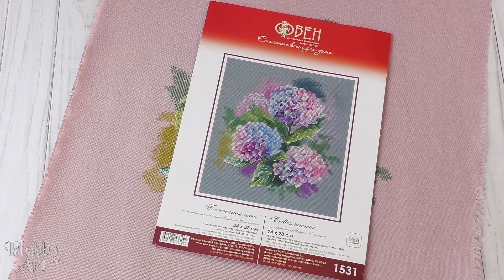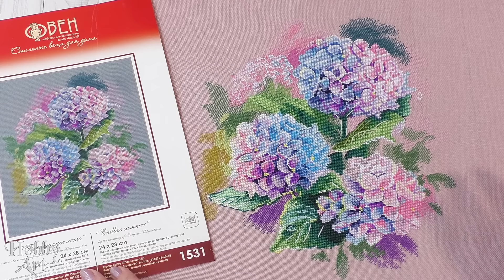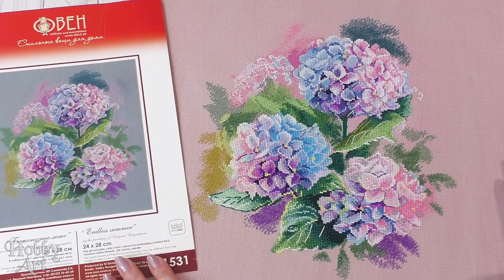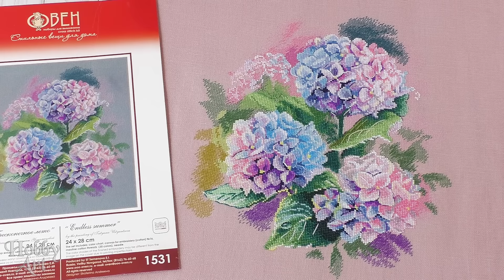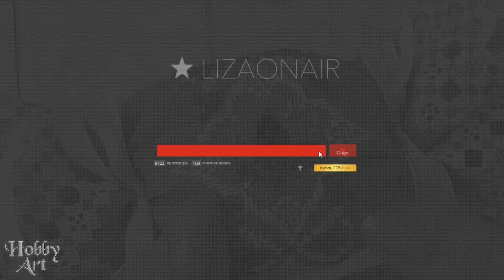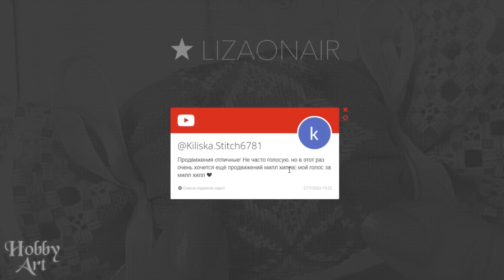ФИНИШ / 10 000 ххх / 7 процессов / Вышивальные недели 31-32/2024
Процессы в этом видео:
Овен Бесконечное лето
Совиный лес Звездный дракон
Anchor Жирафы
Mill Hill Grow
Luca-S Шале
Золотые ручки Северная сказка
Long Dog Pandemic